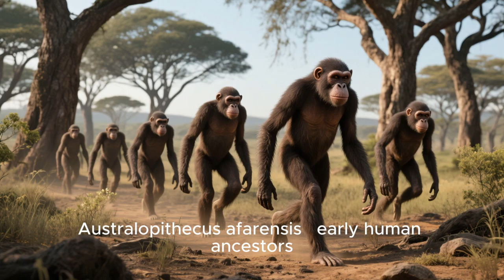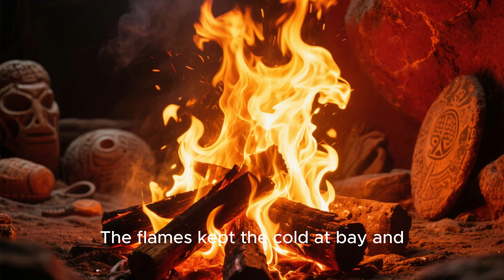4.7 Million Years Ago – The Battle for Survival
4.7 Million Years Ago – The Battle for Survival

Step back in time to 4.7 million years ago, when early human ancestors roamed the untamed African savannas. In this cinematic survival story, follow a small band of Australopithecus afarensis as they battle ferocious predators, endure harsh climates, and adapt with the earliest tools and tactics. From tense encounters with sabre-toothed cats to the daily struggle for food and water, witness the courage and resilience that laid the foundation for human survival.

Join us to understand where we come from and how our story began!